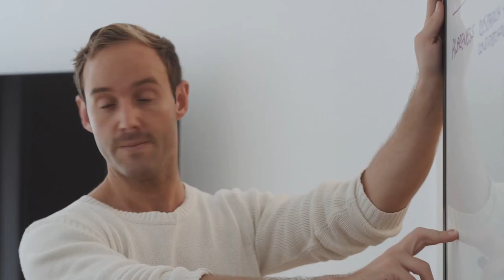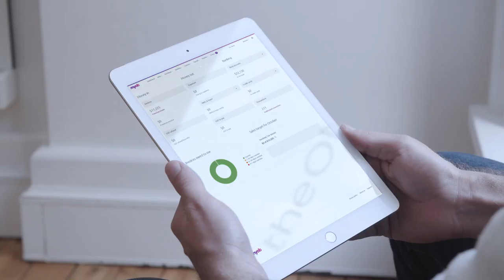[MYOB] Alchemy One - 2min